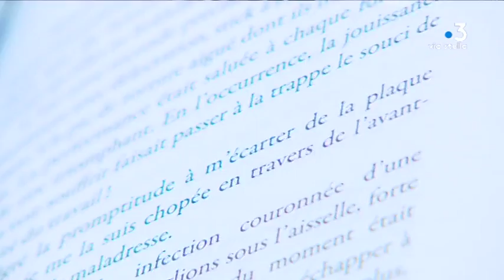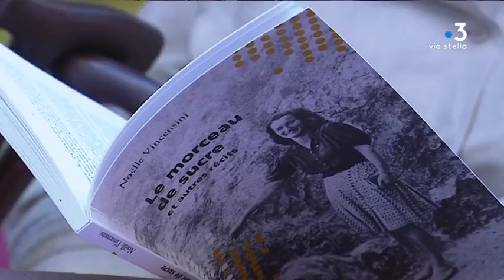Livre – "Le morceau de sucre et autres récits" de Noëlle Vincensini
A 91 ans, Noëlle Vincensini continue son oeuvre de témoignage sur l'univers concentrationnaire. Après avoir  accompagné de nombreux lycéens dans des voyages de mémoire, pour la première fois, elle partage dans "Le morceau de sucre et autres récits" son expérience.

Intervenants  -Noëlle Vincensini; Isabelle Anthonioz-Gaggini, fille de déportée;

Equipe - Florence Antomarchi, archives.